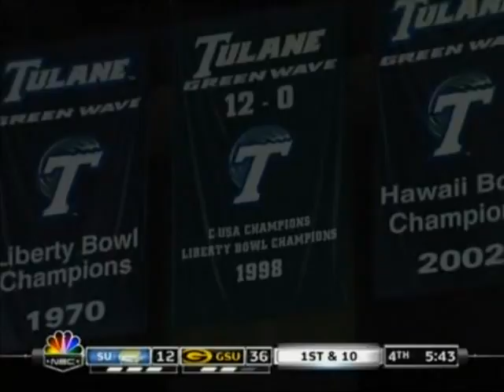2011 38th Annual State Farm Bayou Classic - Grambling St Tigers vs Southern University Jaguars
38th Annual State Farm Bayou Classic with Grambling St. Tigers vs Southern University Jaguars. Game played on November 26, 2011.